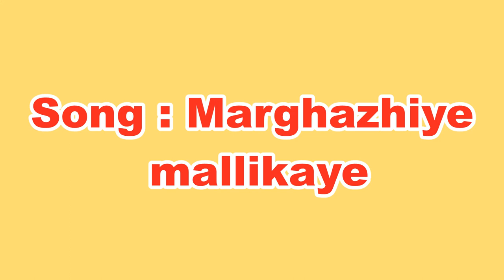Violin chenda fusion // song : അയിഗിരി നന്ദിനി & മാർഗ്ഗഴിയെ മല്ലികയെ //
Violin chenda fusion perfrmed at peringode pooram 2022 , song: ayigiri nandhini and marghazhiye mallikaye. @pradeeps-vlog  music : Vacay In Fiji Riddim - Konrad OldMoney